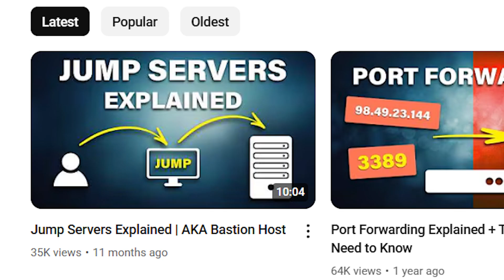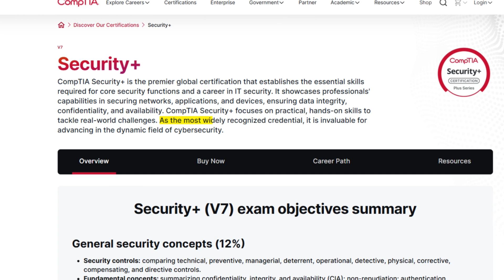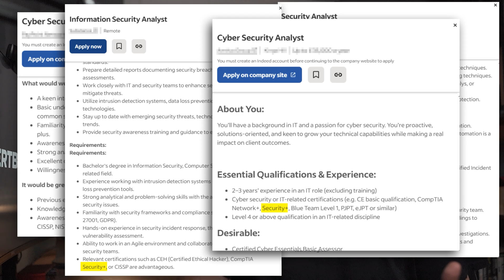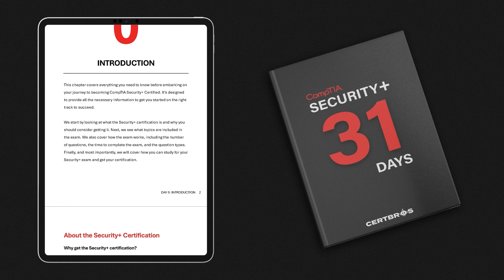The Next Chapter for CertBros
FULL SECURITY+ IN 31 DAYS COURSE

When I started CertBros, the goal was simple: Make simple, easy-to-understand IT training that people actually want to watch.

We did it with the CCNA, and now, I’m excited to share that CertBros is expanding beyond just networking. We are moving into an area that is another passion of mine: cybersecurity!

The CertBros Security+ Course is launching soon, and in my opinion, it will be the best Security+ course available today.

The first 40 videos will be available for FREE on YouTube, starting next week. New episodes will drop every week.